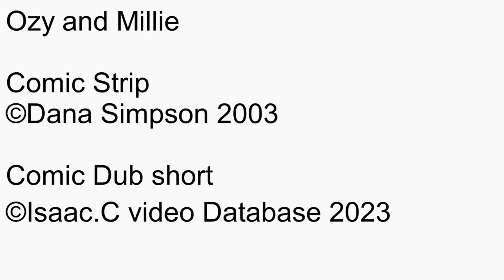Ozy and millie Comic dub Short Ep1221 to Ep1230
Date this comic strip was created: March 03, 2003 to March 15, 2003
Date this comic Dub was created: Jun 06, 2023 to Jun 09, 2023
Rated: 4+